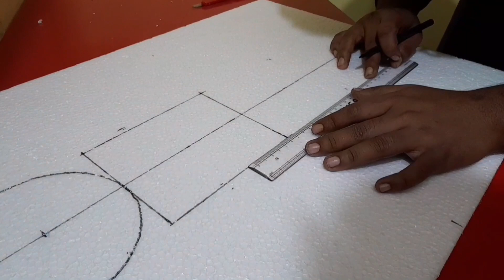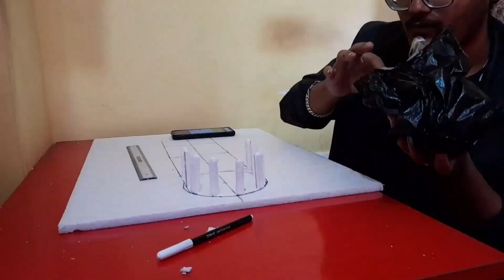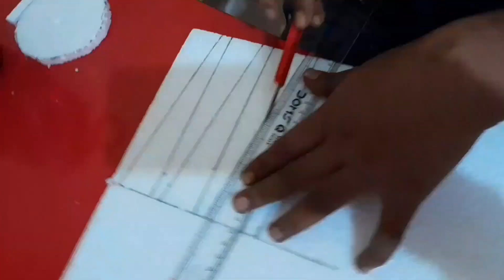রাম মন্দির বানালাম ram mandir,ram mandir ayodhya rammandir ram mandir Ayodhya jay sri ram 🙏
রাম মন্দির বানালাম ram mandir marking vlog rammandir ram mandir Ayodhya jay sri ram 🙏
rammandir amra bondhu ra mile banalam tharamacoal dia